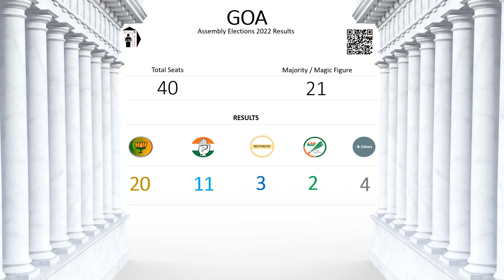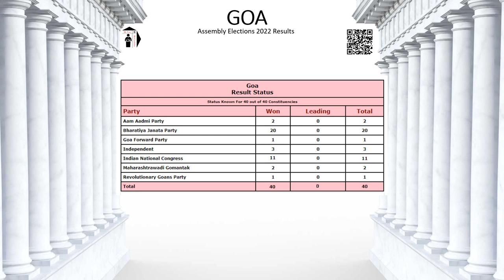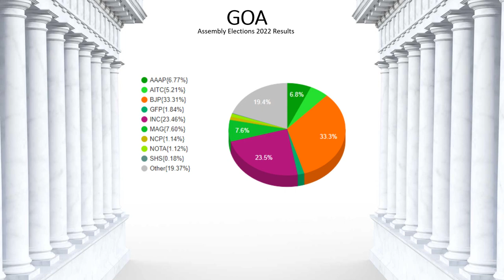GOA Assembly Results 2022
GOA Assembly Elections 2022